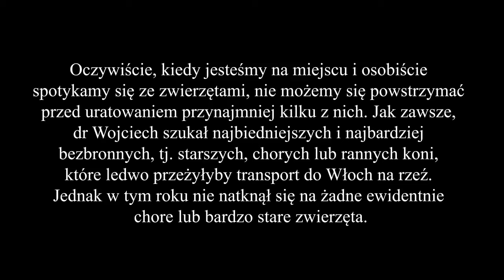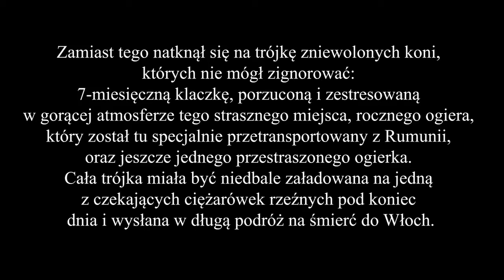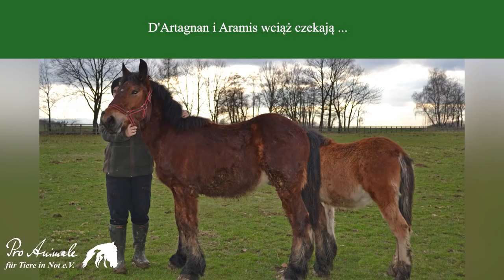Targ koni w Skaryszewie w lutym 2024: uratowano trzy źrebaki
19 lutego w Skaryszewie odbyła się tegoroczna edycja największego i najbardziej znanego targu koni w Europie. Dr Jakub Wojciech, właściciel naszego pensjonatu dla koni Samaria II, wziął udział w wydarzeniu, aby być świadkiem ulepszeń ogłoszonych przez władze i gminę dla koni. Przez wiele lat targ słynął z niehumanitarnego traktowania polskich koni. Chore i ranne konie, które ledwo nadawały się do transportu, były sprzedawane tutaj w celu przetransportowania do Włoch na rzeź. Organizacje zajmujące się dobrostanem zwierząt rok po roku dokumentowały katastrofalne warunki, w tym brutalne traktowanie zwierząt, brak jedzenia i wody, pijanych mężczyzn i brak kontroli.
W tym roku dr Wojciech stwierdził pewną poprawę i wprowadził odpowiednie przepisy. Na oficjalnym terenie targu nie znaleziono żadnych ewidentnie chorych lub niezdolnych do pracy koni. Jednak nadal jest to miejsce grozy, traumatyczna stacja w życiu wyzyskiwanych koni, które nie mają żadnych praw i są całkowicie zdane na łaskę ludzi... Dr Wojciech przywiózł nam trójkę zniewolonych dzieci i uratował je przed długą drogą ku śmierci we włoskiej rzeźni. Nadaliśmy im imiona Angelina, D'Artagnon i Aramis. Są teraz pod dożywotnią opieką i bezpieczeństwem w Samarii II, gdzie mogą po prostu być końmi i żyć.